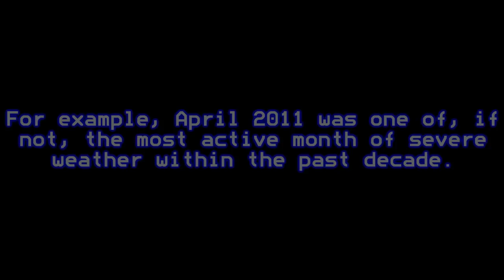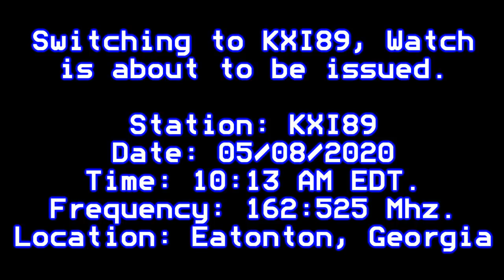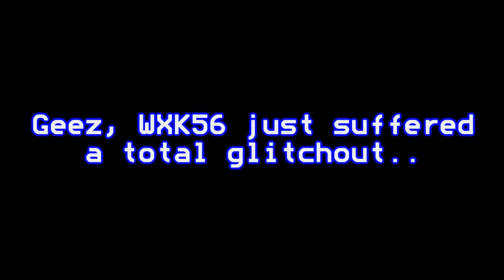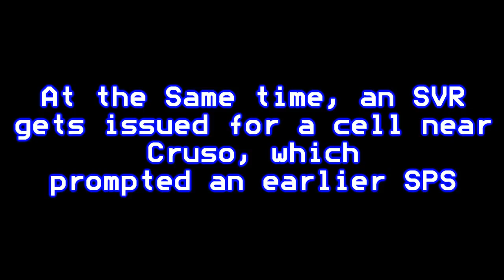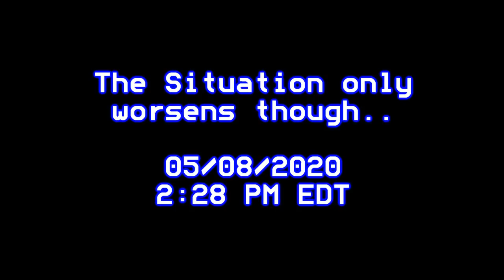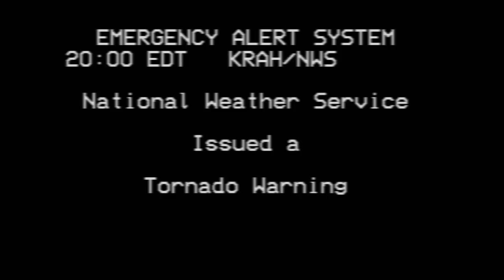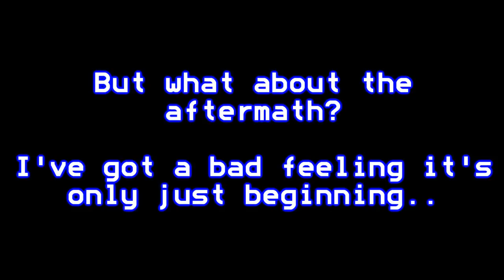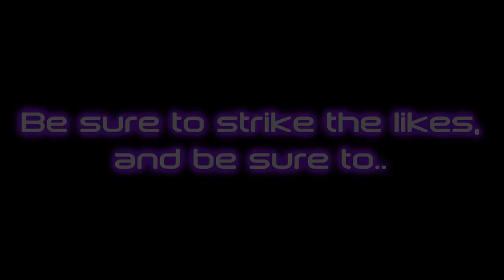Twister Trouble 3 (EAS Scenario)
Tornado Outbreaks usually vary, from Short lived ones, to a sequence of many. In many cases, they can range from weak tornadoes, to even strong, Violent ones. However, what if a particular outbreak across Northern and Central Georgia and A good Portion of the Carolinas were to not only, leave the area reeling from the aftermath, but also caused something far worse to occur?
Creator's note: This took nearly a year and a half to get out, in addition to rewrites and rescriptings, but finally, I'm glad to say that this is done with. c: Subscribe to these wonderful people!